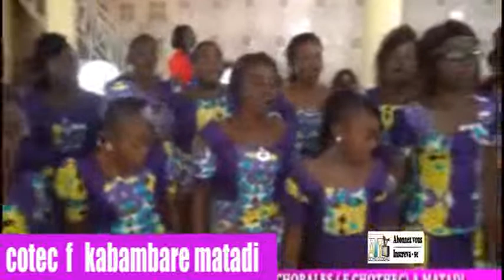Chotec femme matadi rdc